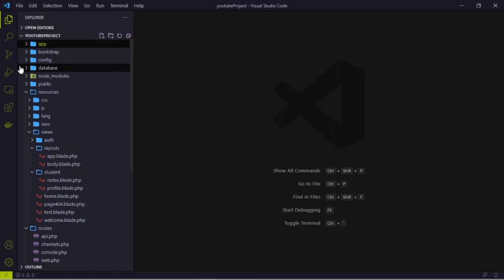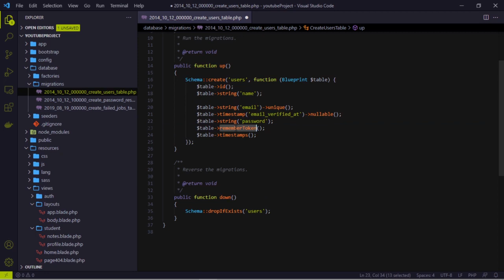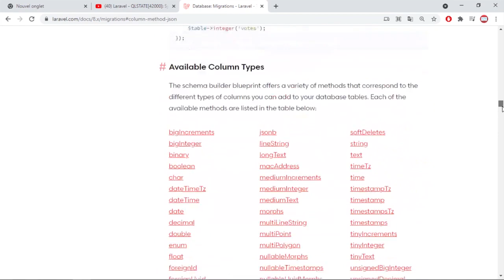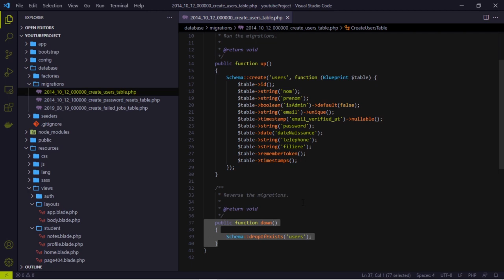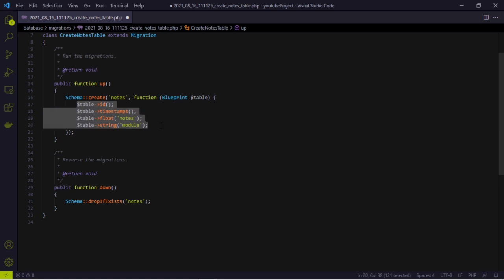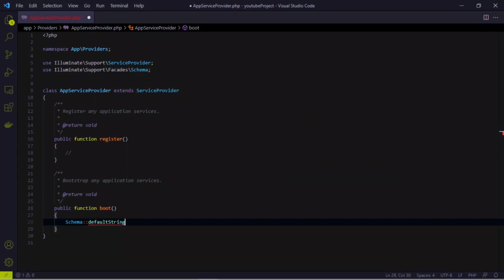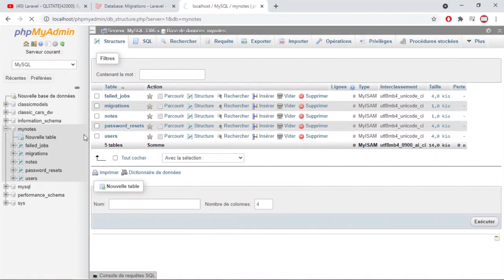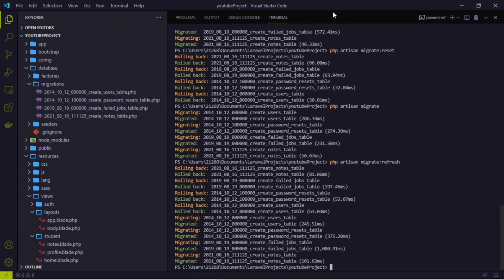Laravel 8 Course #8 Migrations - الدارجة المغربية